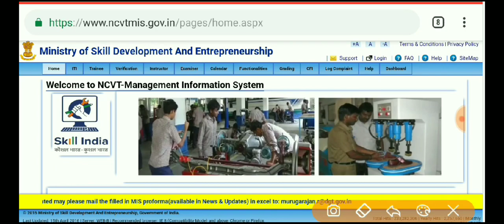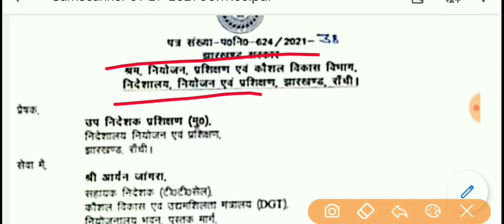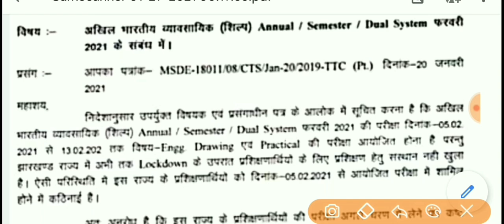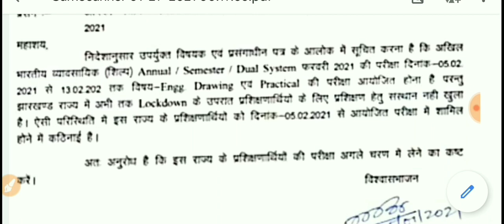आज के पेपर में क्या होगा ITI exam new update 2020. ITI exam today news. ITI exam news. ITI CBT exam.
# scvt exam time table Rajasthan

scvt_exam_time_table_2020. Punjabi exam time table ITI 2020.ITI_exam_2020_cancelled.
ITI exam offline or online 2020.

ITI exam date.
ITI 2020 time table MP
ITI time table 2020 MP.
ITI time table NCVT 2019.
ITI time table 2020 up NCVT.
ITI time table exam 2020.
ITI_kab_open_hoga, ITI_exam_2020, ITI kab open hoga.ITI fitter practical in Hindi. ITI exam paper kab hoga 2020. ITI exam 2020 kab hoga. ITI exam date 2020. ITI exam news 2020. ITI exam question 2020. ITI exam2020 kab hoga 1st year. ITI exam kab hoga 2nd year.

अभी आया ITI time table2020. new ITI time table 2020.ITI time table in UP. ITI paper online offline
iti_cbt_exam _news
iti_cbt _examkab_hoga,
scvt_exam_time_table_2021. Punjabi exam time table ITI 2021.ITI_exam_2021कैंसिल

ITIexam new time table Gujarat,
 new timetable mobile se download kaise karen,
Hindi_PDF.